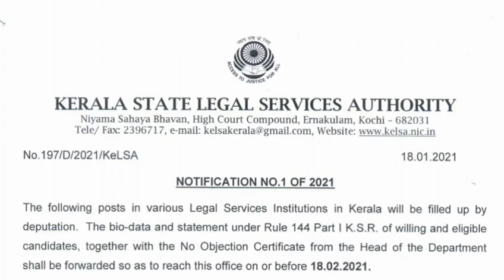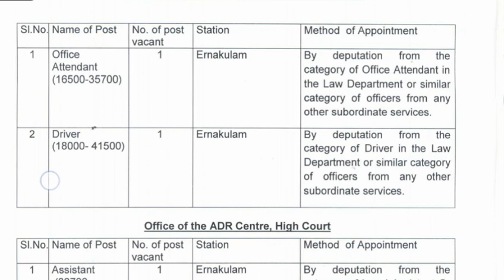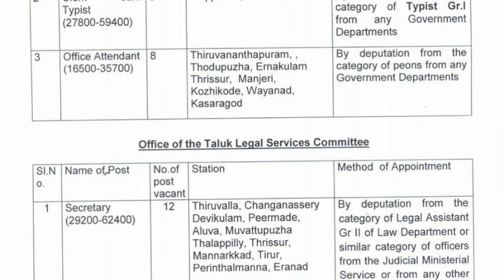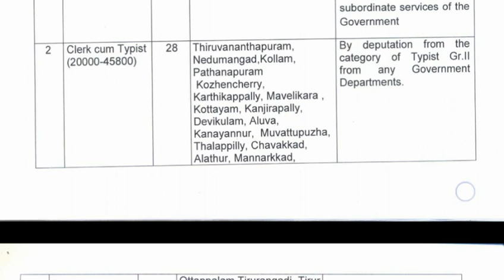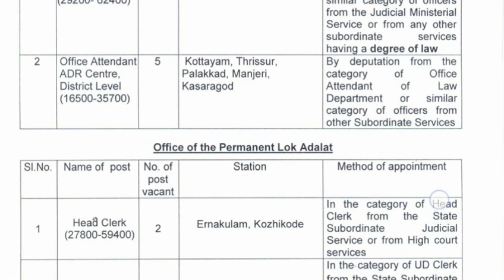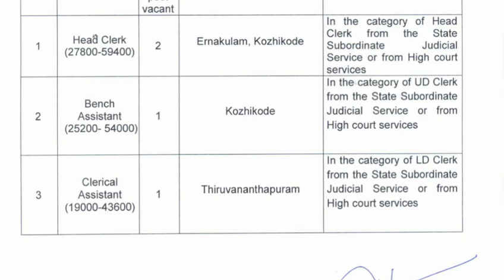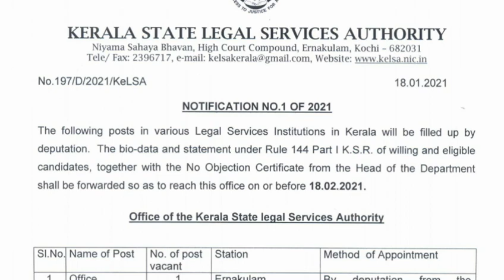എല്ലാ ജില്ലയിലും ഒഴിവുകൾ കേരള സർക്കാർ സ്ഥാപനമായ KELSA യിൽ Deputation വഴി നിയമനം/Job vacancy malayala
കൂടുതൽ വിവരങ്ങള്‍ അറിയാനും അപേക്ഷ സമര്‍പ്പിക്കാനും ഈ ലിങ്ക് സന്ദര്‍ശിക്കുക.